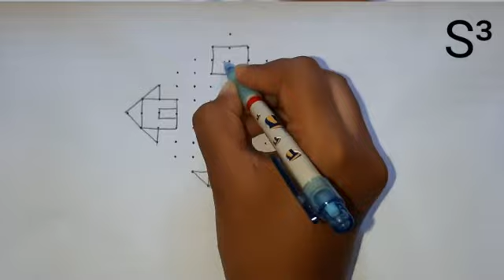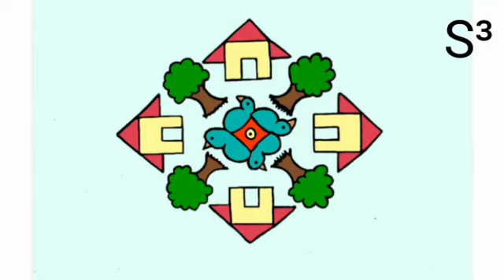House warming kolam 🏡 || 13 to 1 Straight dotted kolam.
Hii friends 👋 welcome to S³ Occasional kolam 😊

          Today I'm going to show you a kolam for house warming function. You can draw this kolam design daily in your house also. We used 13 to 1 straight dots for drawing this kolam. Plant a tree in every house and enjoy with your family.